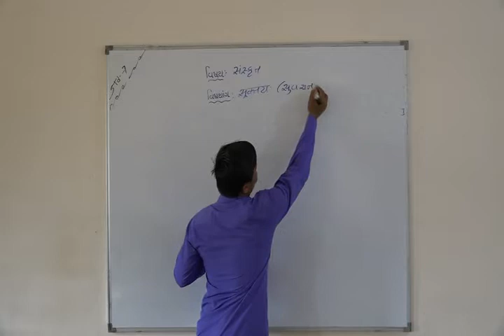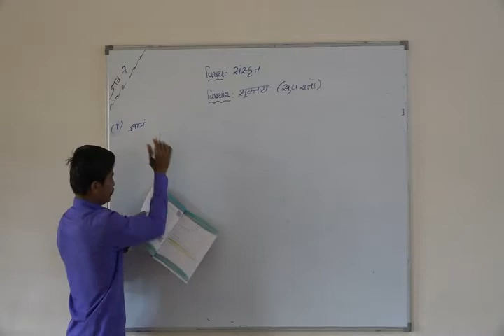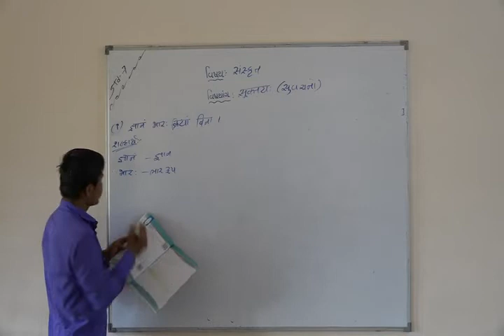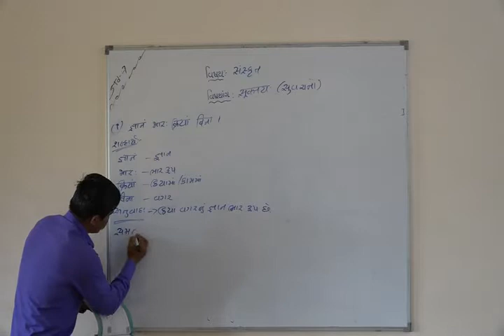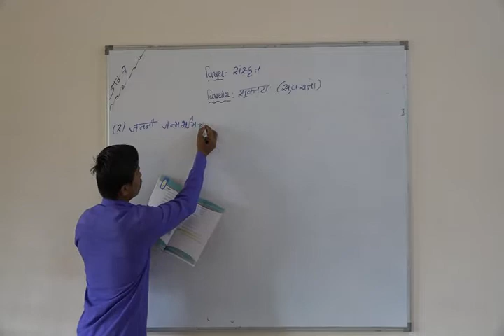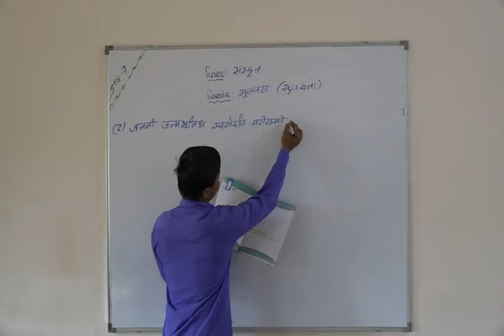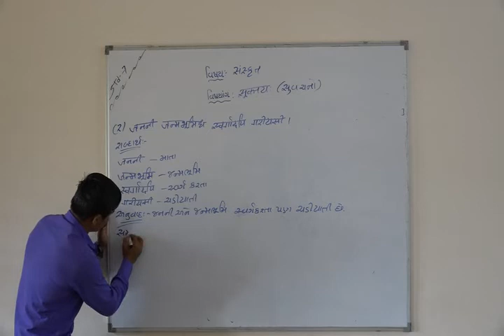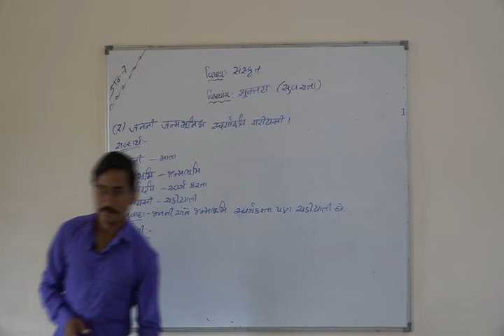Shree Adarsh Primary School,Bhabhar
ધોરણ ૭ વિષય સંસ્કૃત પાઠ ૭ શુક્તય